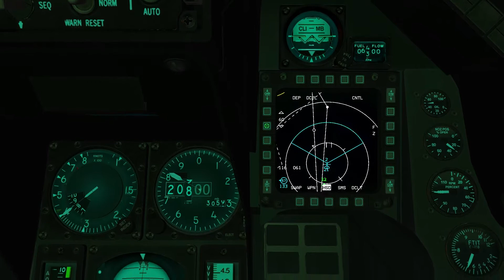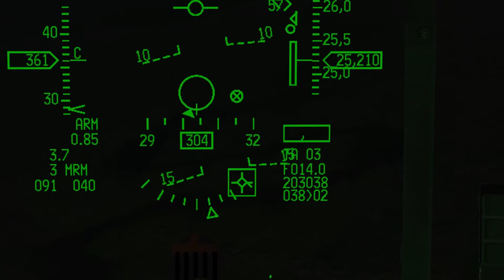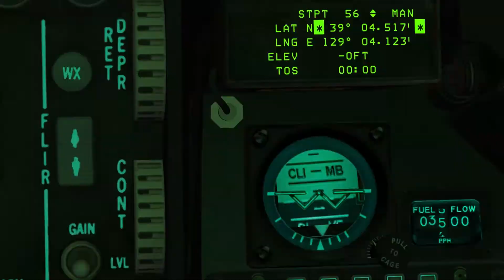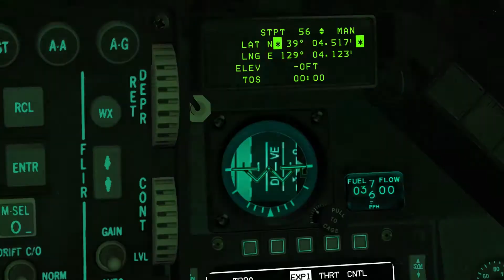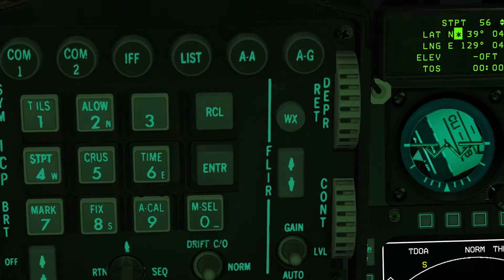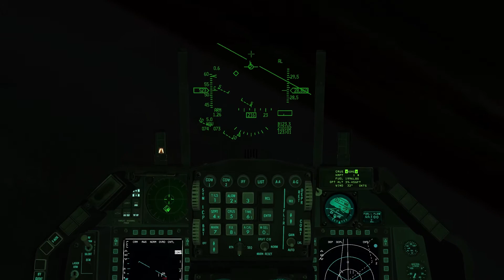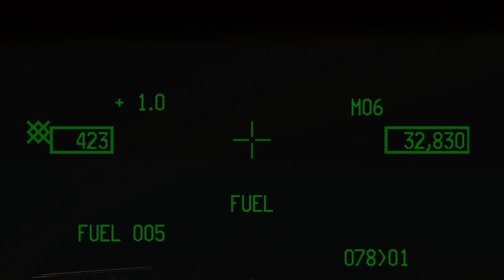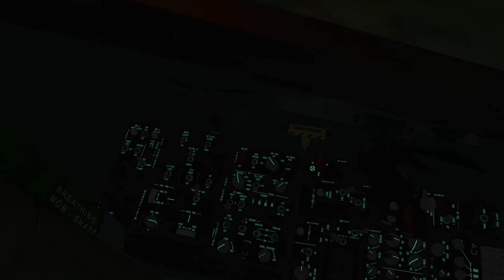[Falcon] Kuum-Ni Airbase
Double-Runway base and an army base had to suffer for their decision to be built so close to our border. Better luck next time. We also have parts of this video from Tasel's point of view. While I was flying SEAD escort, he and his wingman took on bombing the base. You can see his video in the video responses :-). We lost a man to enemy SA-13s (presumably), you can't find an overview of the events here:

16:20 — Escort picks up an enemy 2-ship of Mig-23 and engages
29:40 — We are over the target area and looking for enemy AAA to engage
34:17 — AGM-88 destroys enemy ZSU-23
35:35 — Tasel drops his BLU-107s and is engaged by an enemy SA-13/SA-7
38:30 — Enemy army base goes up in flames
55:20 — Landing at homeplate